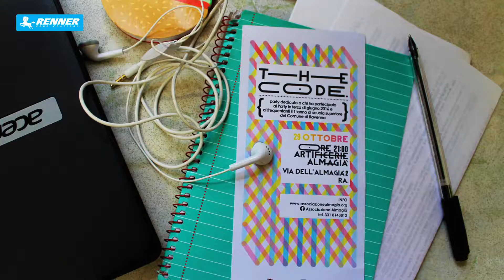La Buona Vernice 2017: 6° posto - Rete Almagià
La Rete Almagià di Ravenna con i 1000 euro de La Buona Vernice 2017 sosterrà il progetto Teatro delle Ombre del Teatro del Drago. Si alzi il sipario!